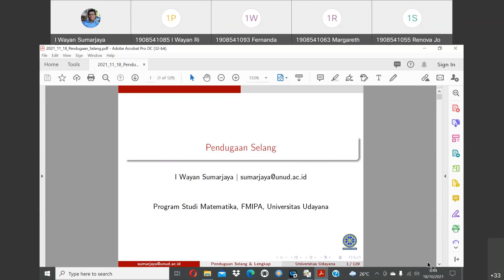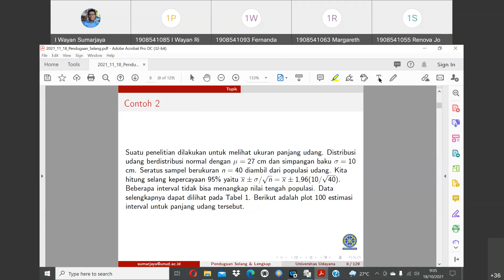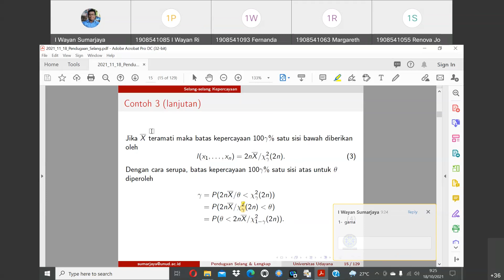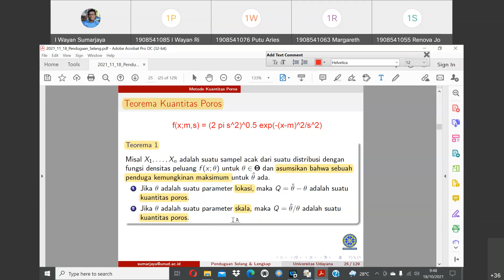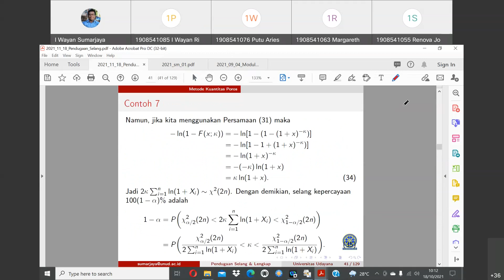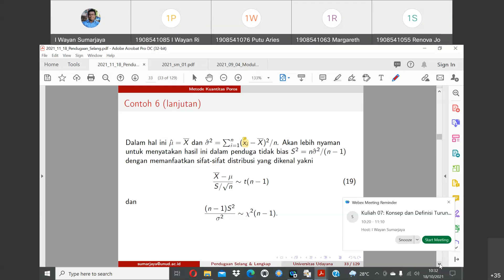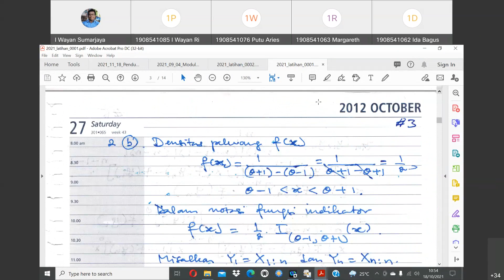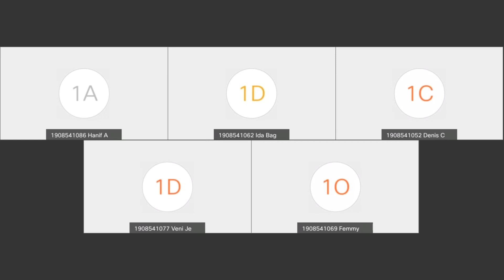Kuliah 07: Konsep dan Definisi Pendugaan Selang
Dalam video ini kita akan mempelajari konsep dan definisi pendugaan selang yang meliputi kuantitas poros (pivotal quantity) dan materi-materi yang berhubungan dengan keluarga skala, lokasi, dan lokasi-skala. Video ini merupakan bagian dari mata kuliah Statistika Matematika II pada Program Studi Matematika, FMIPA Universitas Udayana yang bisa diakses melalui